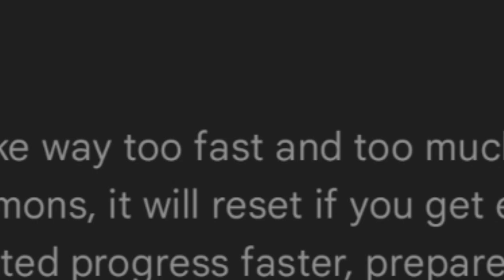MAKING THE BEST F2P TEAM IN THE WORLD!? | Demian Saga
Looking for a new gacha or idle game to scratch that itch? You've got to try Summon Dragons 2. Use my link for RNGesus to bless your account. :)

Download Inariel Legends Dragon Hunt using my special link!